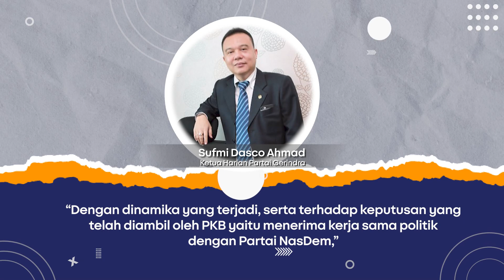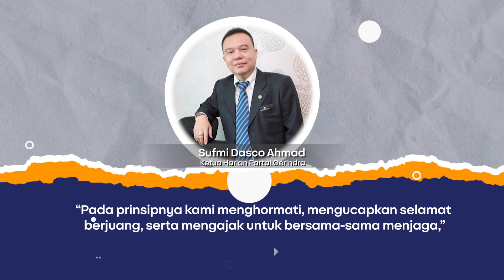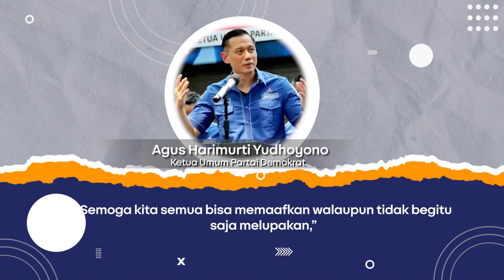ANIES - CAK IMIN BERSATU, GERINDRA BUBARKAN KOALISI DENGAN PKB, DEMOKRAT CABUT DUKUNGAN KEPADA ANIES